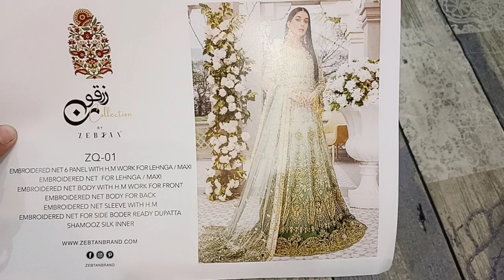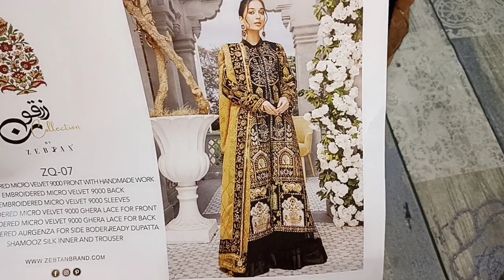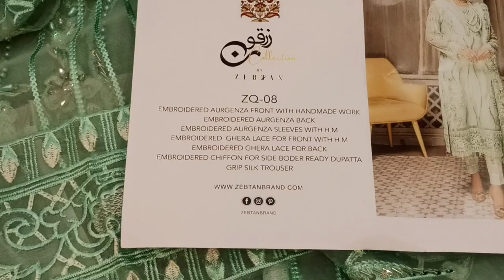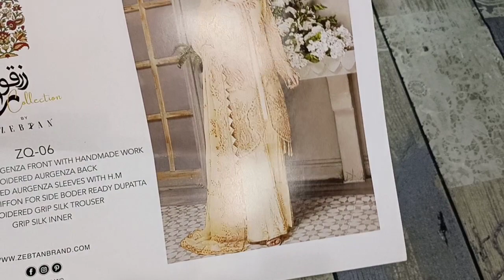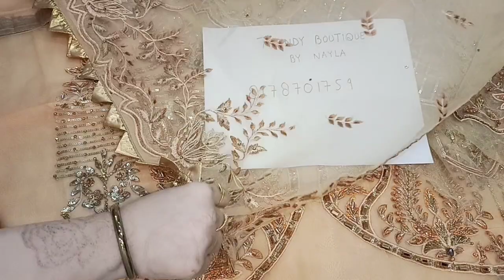Zebtan Zarkoon Partywear collection||Original Pakistani||Contact -8178701759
you can join our WhatsApp group by clicking on the link-

parcel 📦 opening video is must for any claim of difect=